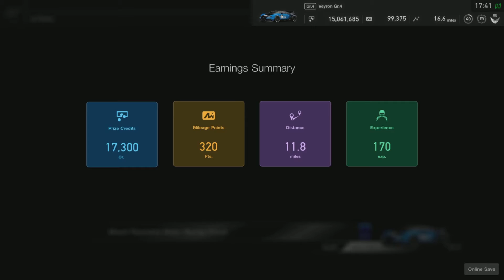Gran Turismo Sport PS5 Daily Race B at Bathurst 12/20/2021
Car:Bugatti Veyron Gr.4